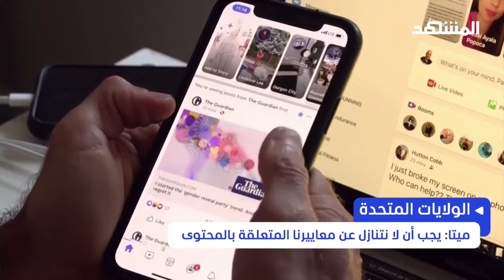"ميتا": إدارة بايدن ضغطت لفرض رقابة على محتوانا المتعلق بـ"كوفيد 19"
وجه رئيس شركة "ميتا" مارك زوكربيرغ إلى الكونغرس الأميركي رسالة مفادها أن الضغط الذي مارسته إدارة بايدن على شبكات التواصل الاجتماعي التابعة للمجموعة لإزالة المحتوى المتعلق بـ "كوفيد-19" عام 2021 كان قرارا خاطئا